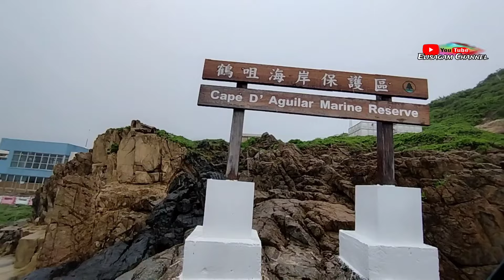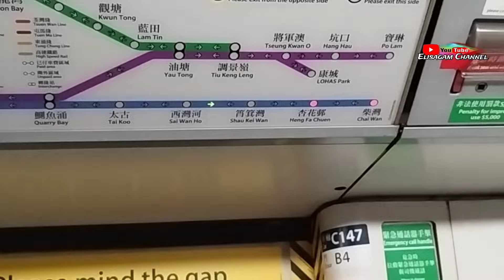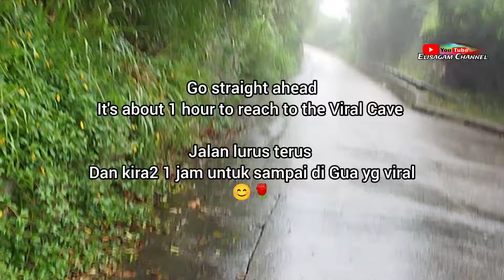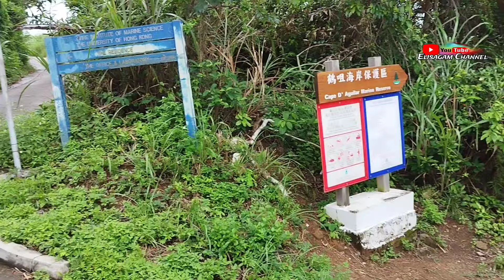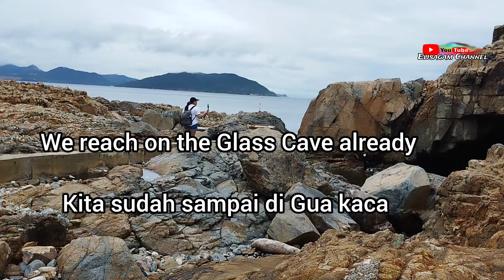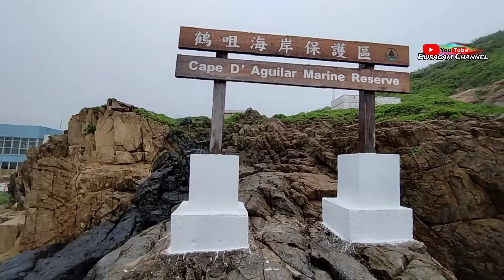Explore Cape D'aguilar // Crab Cave ~Marine Reserve ~Thunder Cave // The Route Full Guide Hong Kong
Cape D'Aguilar (Chinese: 鶴咀) is a Cape on Hong Kong island, Hong Kong.
The cape is on the southeastern end of D'aguilar peninsula. To its north are Shek O and D'aguilar Peak.

Cape D'Aguilar is home to one of the five surviving pre-World War I lighthouses and it's been declared a monument in Hong Kong. The lighthouse was named after then Major-General Sir George Charles d'Aguilar and it began service 6 April 1875.29 Jul 2022